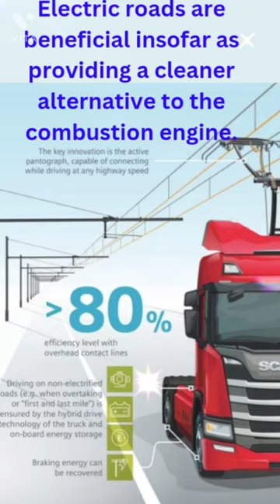Electric Highway 🛣️/ Knowledge shorts# #7 YT shorts| Flying High school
An electric road, eroad, or electric road system (ERS) is a road which supplies electric power to vehicles travelling on it. Common implementations are overhead power lines above the road and ground-level power supply through conductive rails or inductive coils embedded in the road. Overhead power lines are limited to commercial vehicles while ground-level power can be used by any vehicle, which allows for public charging through power metering and billing systems. Of the three systems, ground-level conductive rails are estimated to be the most cost-effective.[1]: 10–11  Korea was the first to implement a public electric road with a commercial bus line in 2013 after testing an experimental shuttle service in 2009.[2]: 11–18  Sweden has been performing assessments of various electric road with a commercial bus line.